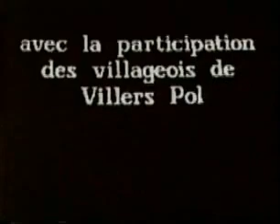Fête de la Moisson en 1989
montage vidéo tourné en vidéo8 en 1989